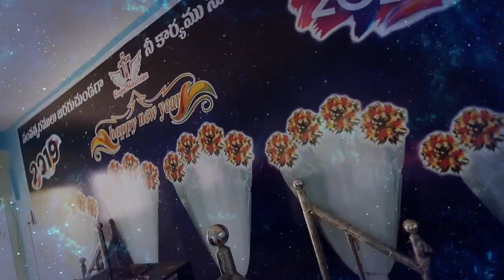CELEBRATING 8TH ANNIVERSARY DAY | KRUPA MINSITRIES | KANDUKUR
Krupa ministries celebrating 8th anniversary day (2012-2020)